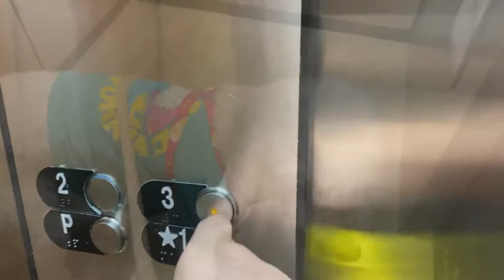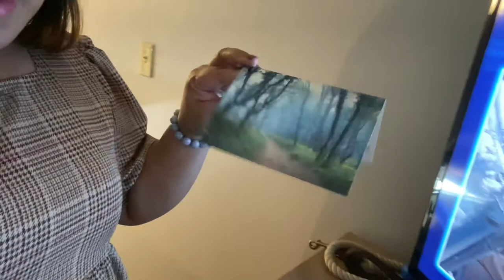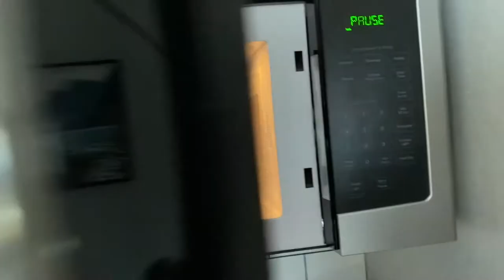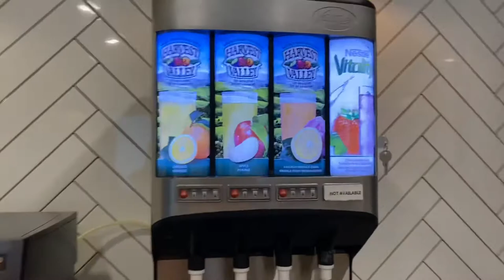CANALTA LODGE & THE BEAUTIFUL BANFF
Staycation for 3 days perfect location to stay for family